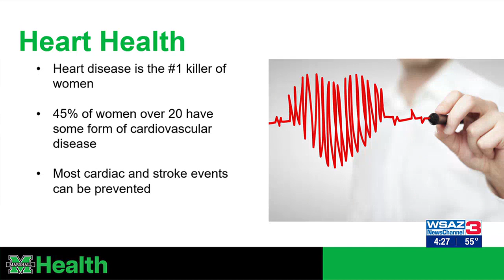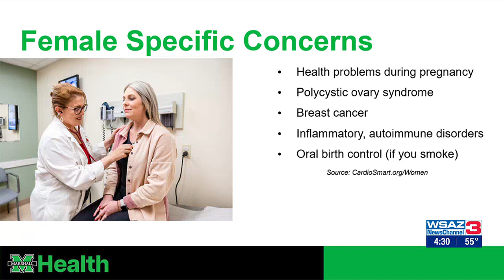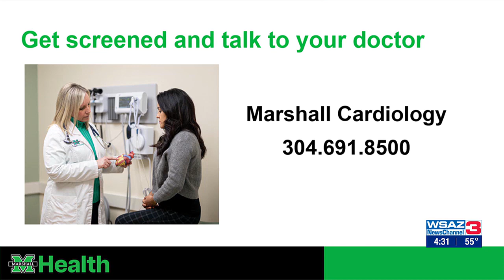Heart Health For American Heart Month